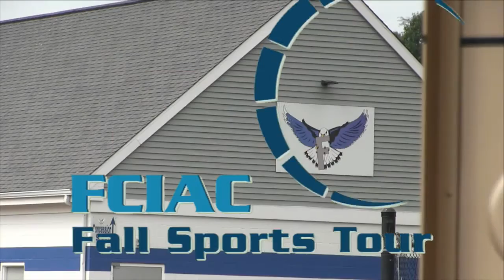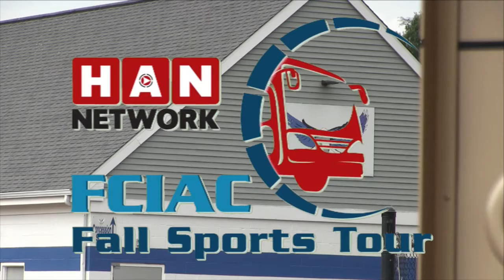HAN FCIAC Fall Preview: Fairfield Ludlowe Dance Team 2016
The HAN Network stopped at Ludlowe High School on Wednesday, August 31, to interview the fall sports team captains and coaches. Here's our interview with the Falcons’ dance team captains Sophia Gabriel, Sara Greenwald and Ally Kochersperger.